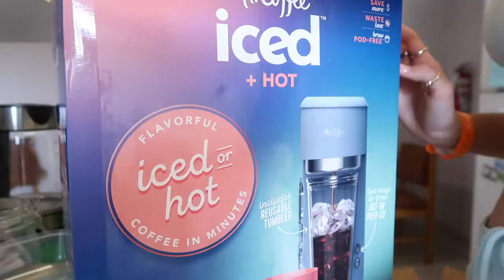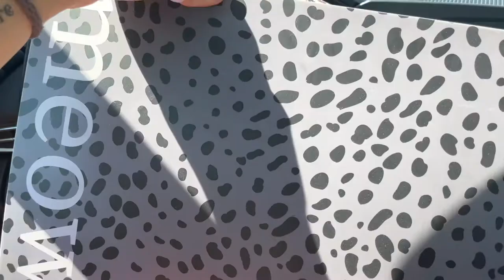College Move In Day| Nipissing University